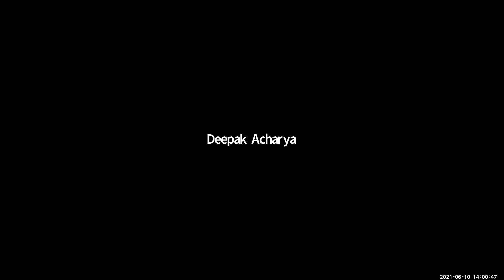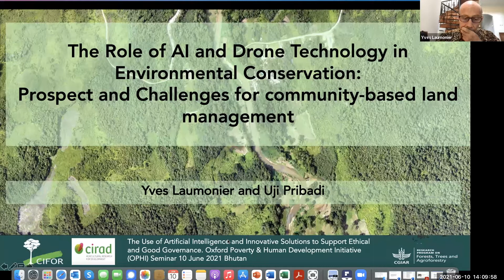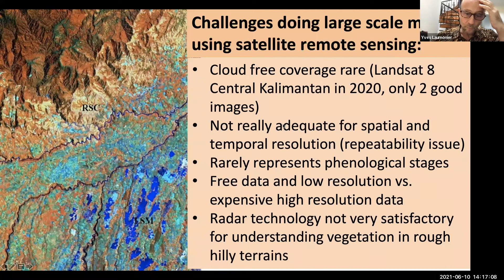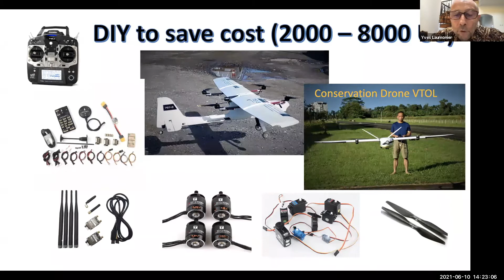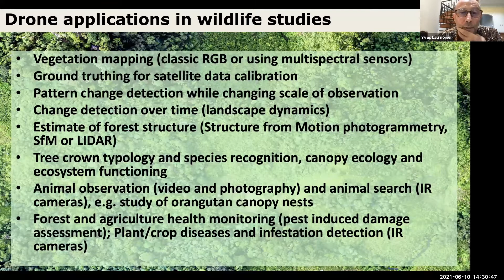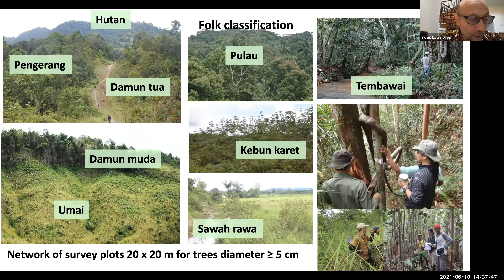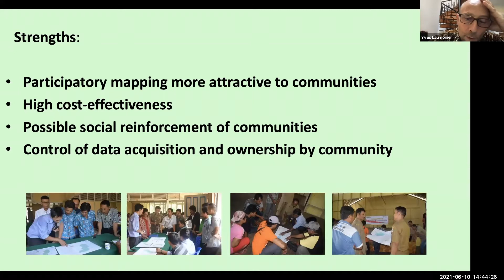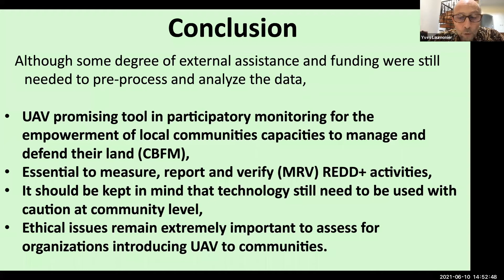Dr Yves Laumonie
The Role of AI and Drone Technology in Environmental Conservation

Dr Yves Laumonier (Senior Scientist, Center fir International Forestry Research, CIFOR)

Moderator: Mr Sonam Wangdi ( Chief of Nature Conservation Division, Ministry of Agriculture and Forests)